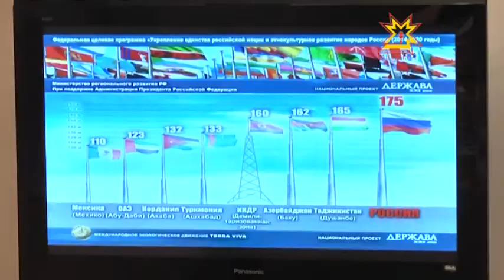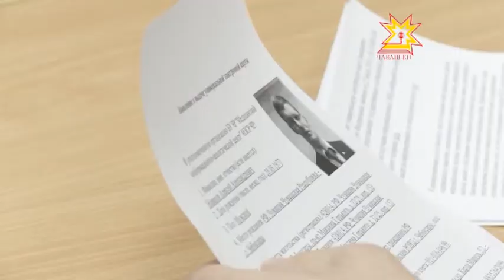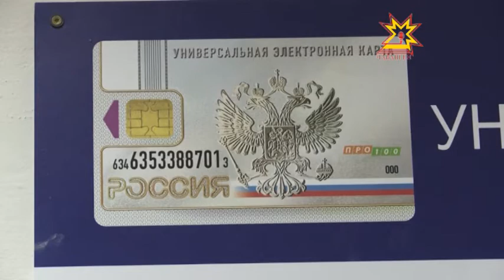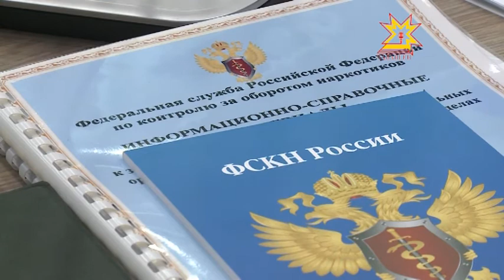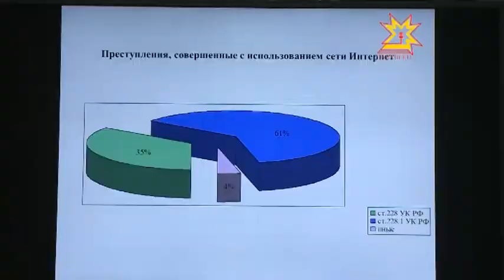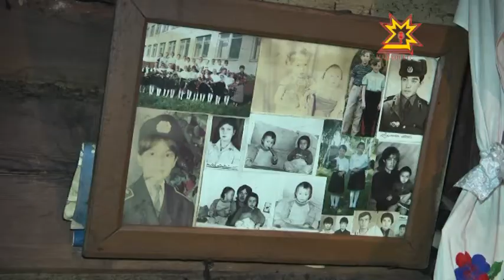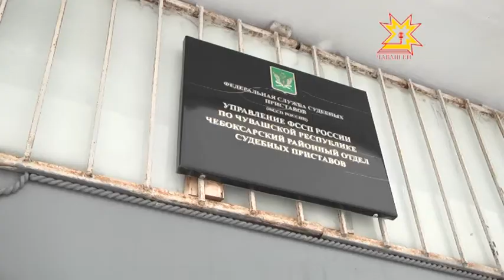Республика 14.02.2014 на чувашском